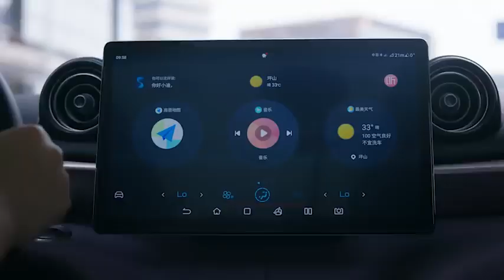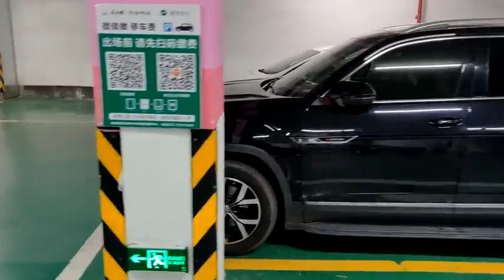20230123 1900 Jakimi samochodami jeżdżą Chińczycy KOPIA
Film z kanału  -- To są Chiny DZIENNIK
Jeżeli uważacie Państwo, że są to sprawy ważne to proszę o łapkę w górę, subskrypcje i przekazanie innym. Jeżeli Państwu film się nie podoba to proszę o łapkę w dół, subskrypcję i napisanie dlaczego.
Jest to nowy kanał, bo poprzedni został zamknięty z powodu
Kowalski Artur (Arturx)